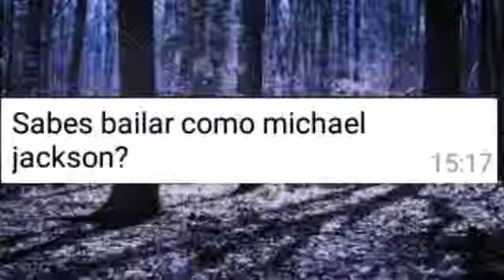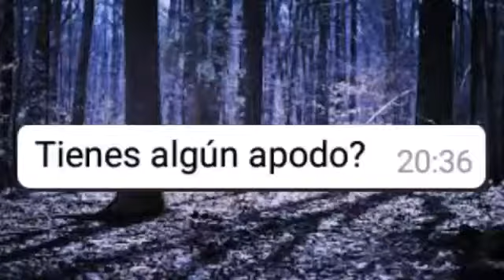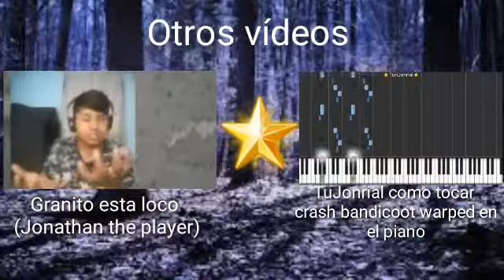Preguntas de whatsapp | (Jonathan)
0:00 mini escena
0:25 Intro
0:46 Comienza el Vlog
3:00 fin del video :)
3:19 Siguiente video La Primera Vez